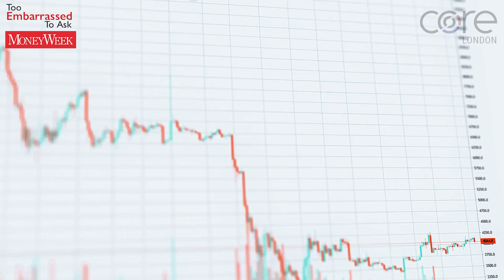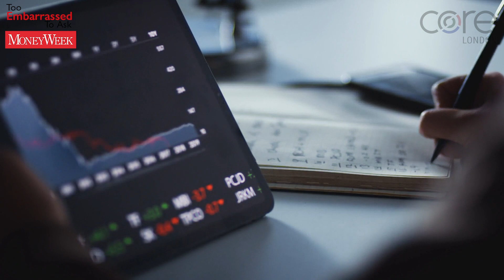Too Embarrassed to Ask: what is a margin call?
If you borrow money to invest and it all goes wrong, you could face a “margin call” from your creditors. But what exactly does that mean?